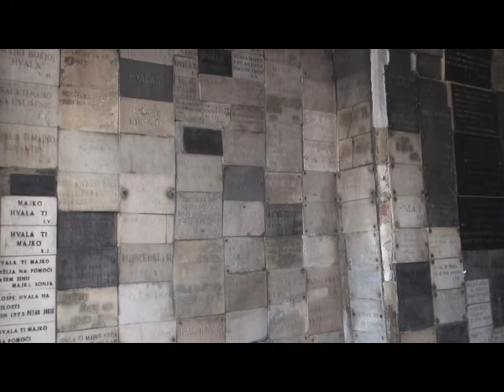Elles Elancourt La Croatie 11 Mai 2014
Elles Elancourt - La Croatie du Nord au Sud avec 3 nuits au Montenegro du 10 au 20 Mai 2014